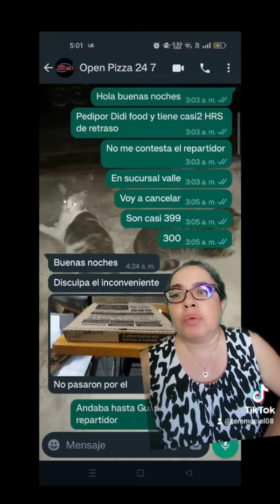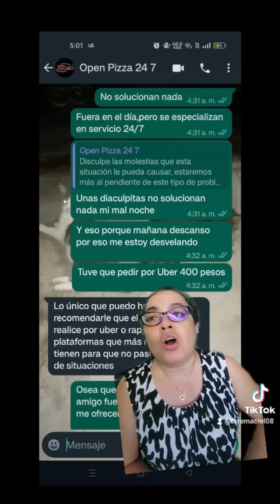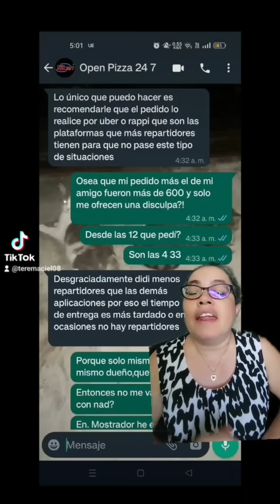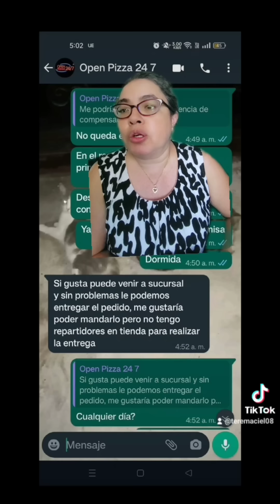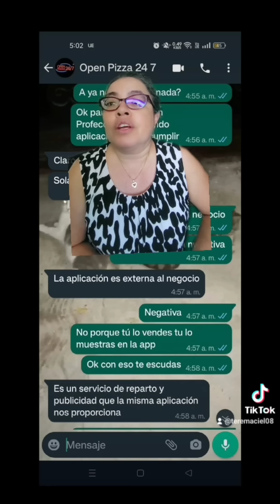Lady mala noche